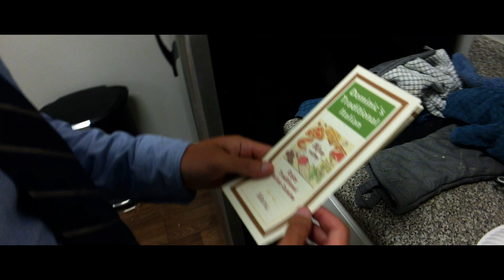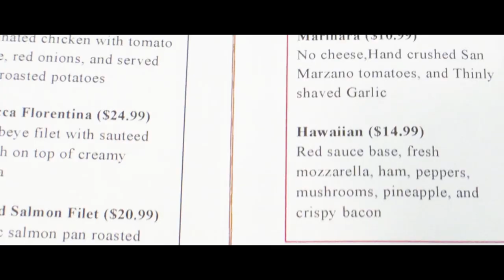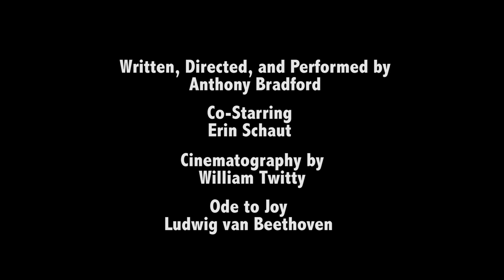Call Waiting (2020) | Award Winning Short Film That Explores Social Anxiety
A man with social anxiety attempts to order a pizza over the phone at the risk of having a nervous breakdown.

Written and Directed by: Anthony Bradford

Starring: Anthony Bradford & Erin Schaut

Cinematographer: William Twitty

Produced by: Anthony Bradford

Shot on an iPhone 6 with a Moondog Labs Anamorphic Lens Adapter using FiLMiC Pro